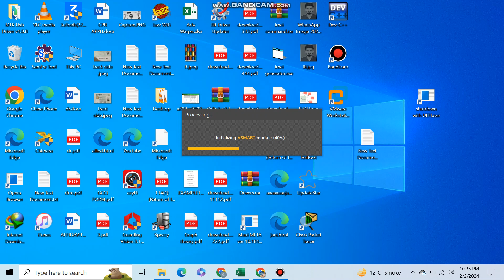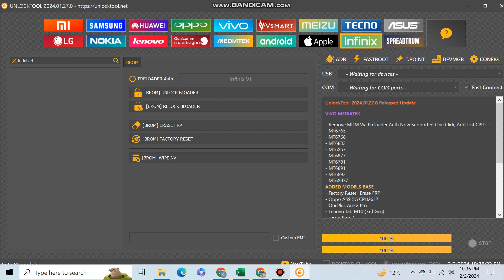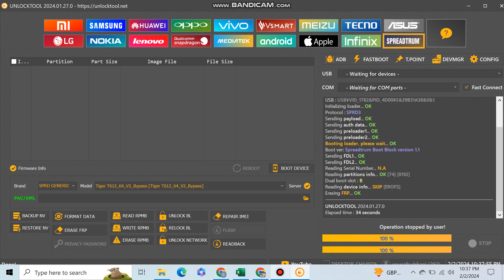Infinix Hot 40i Frp Bypass 2024 With Unlock Tool | How To Remove The Google Account Hot 40i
Hot 40i Frp Bypass |Hot 40i Unlock |Infinix Frp Bypass | How To Remove The Frp Hot40i | How To Remove The Google Account Hot40i | How To Reemove The Google Account  Infinix Mobile